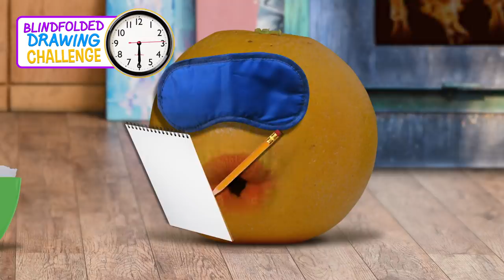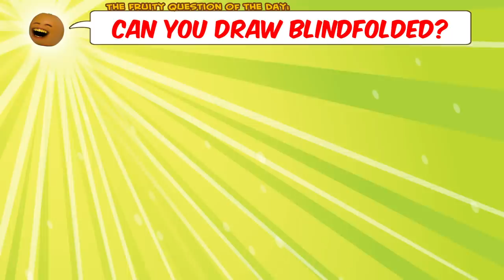Annoying Orange - Blindfolded Drawing Challenge!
➤ MONDAY: Challenge Video! (or other fun animated episode)
➤ WEDNESDAY: How2 Video! (Learn how to do stuff!)
➤ FRIDAY: Fully Animated Episode!
➤ SATURDAY: Supercut! (Mashups of your favorite videos!)